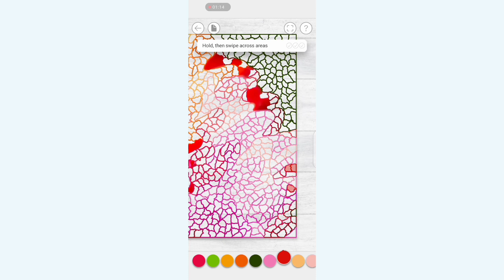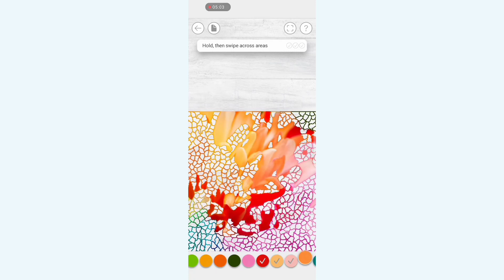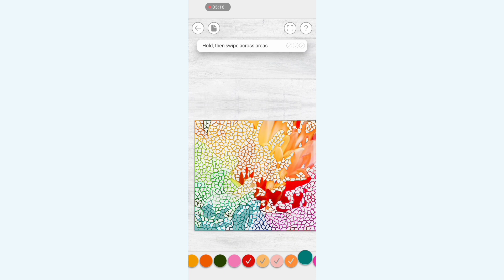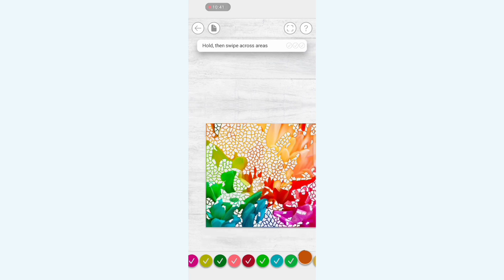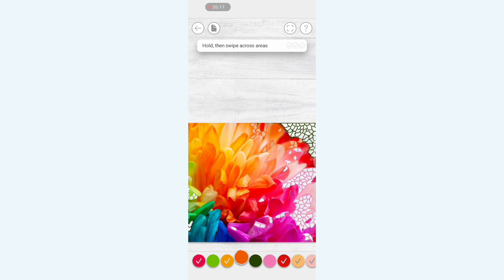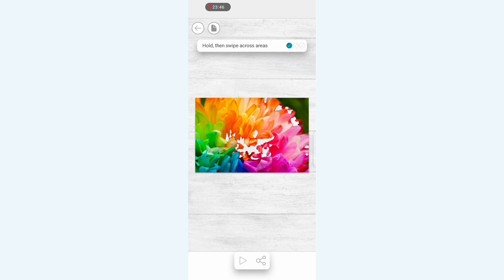welcome friend new video 2024game wali color and pic flawar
beatifullArts color video game
colors video bana nai ka tariqa

beatifullartsvideo